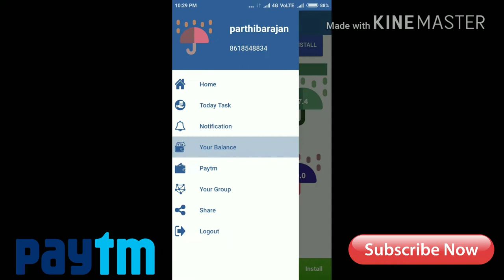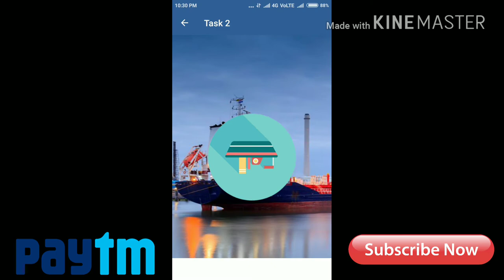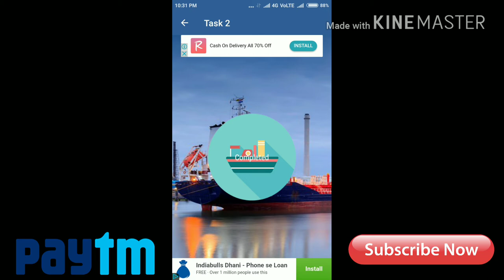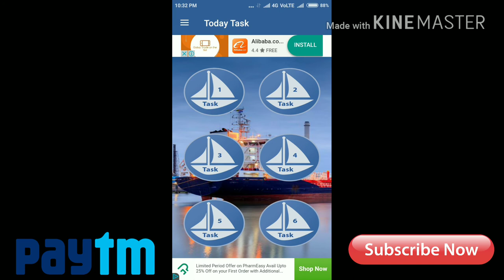EARN DAILY 20₹ PAYTM CASH,BEST AND TRUSTED APP,